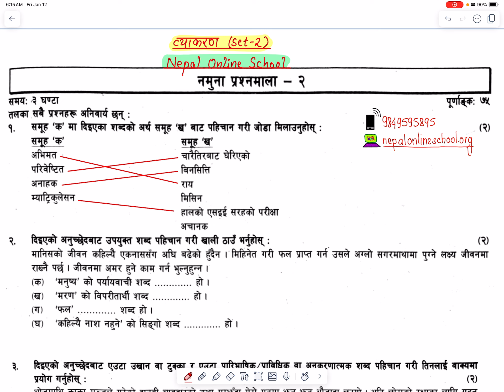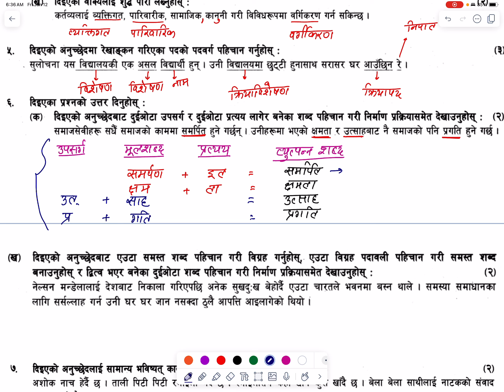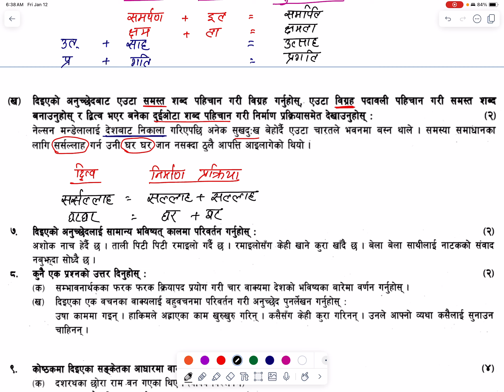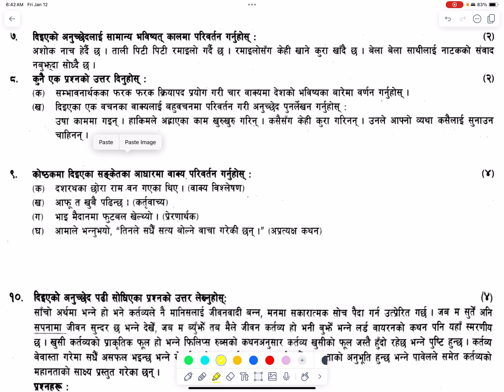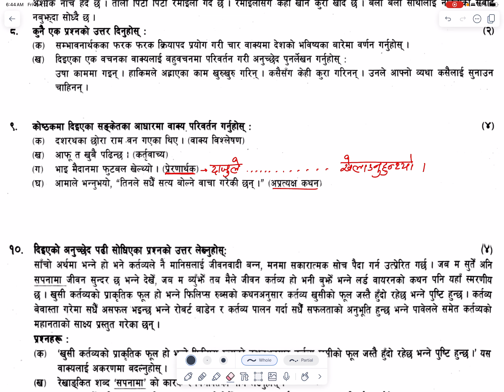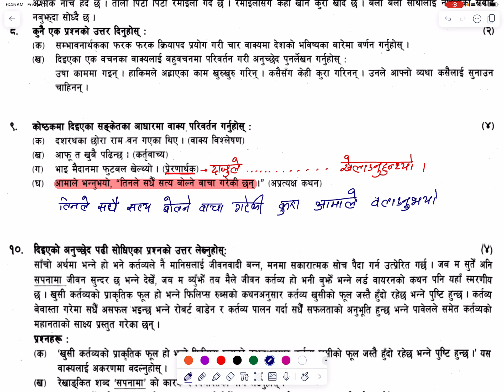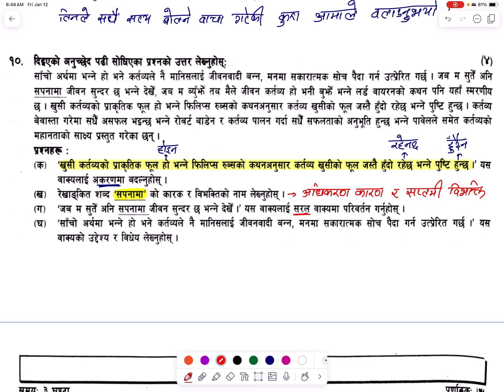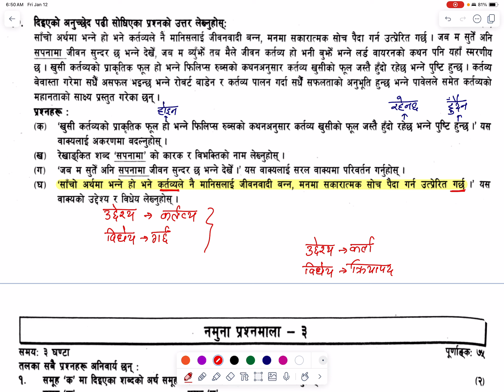Class 10 Nepali Set 2 Solution || Nepali Byakaran || New Syllabus || SEE Nepali Model Set Solution